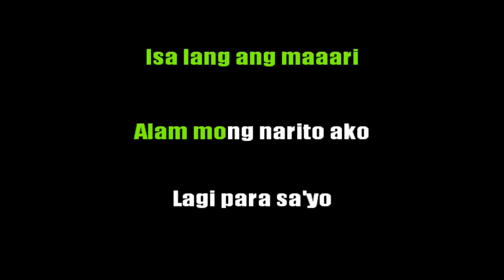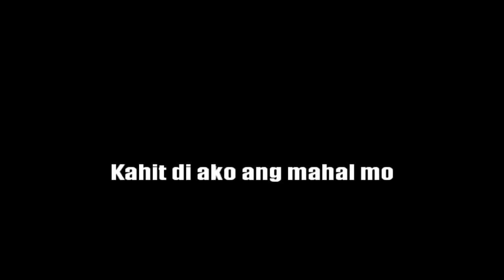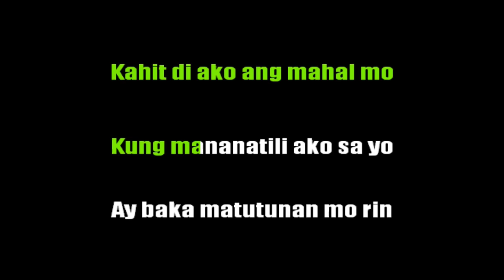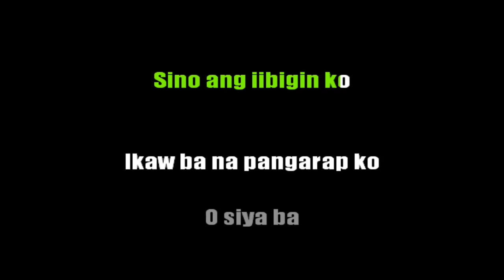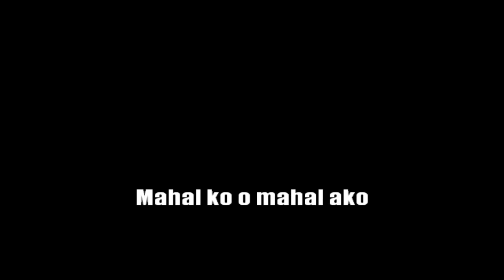Karaoke - Mahal Ko O Mahal Ako - Regine Velasquez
Love Thy Woman OST
originally by KZ Tandingan